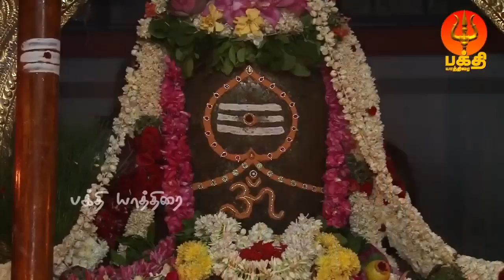திங்கள்கிழமை காலை மாலை கேட்கவேண்டிய சிவன்பாடல்கள் லிங்காஷ்டகம் | Lingashtagam | Bhakthi Yathirai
பக்தி யாத்திரை சேனல்  பக்தியோடு வழங்கும் ராமு பாடிய லிங்காஷ்டகம் வைகாசி பௌர்ணமியில் கேளுங்கள் உங்கள் குடும்பத்தில் சந்தோஷம் எப்போதும் நிலைத்து இருக்கும்

Lingashtakam Tamil Devotional Video Song on Lord Shiva of Thiruvannamalai. Sung By Ramu, Composed by D.V. Ramani and Lyrics by K.V. Sridharan. Produced by Bhakthi Yathirai Produced & Licensed by : Apoorva Audios